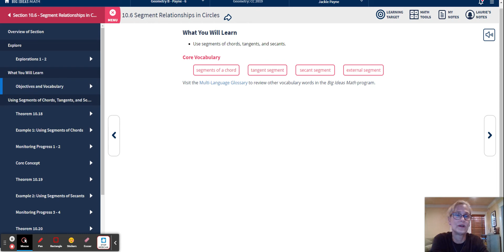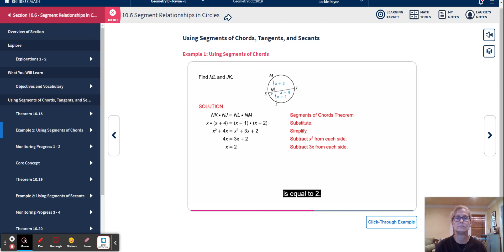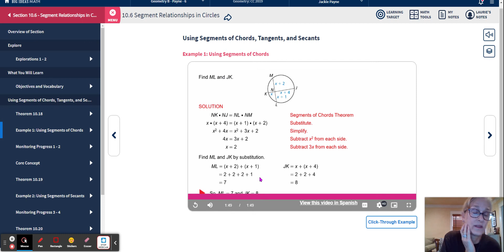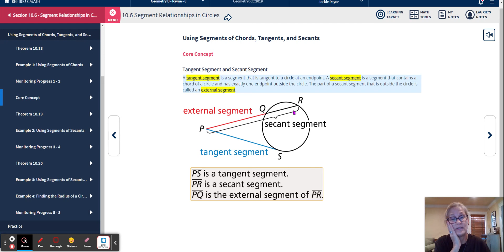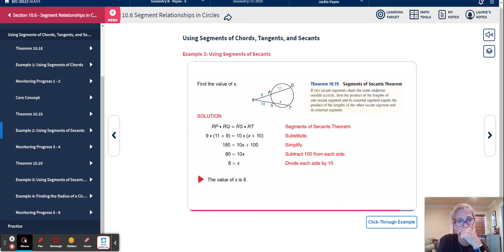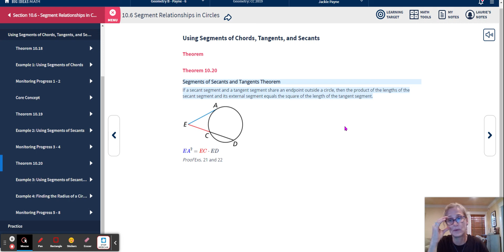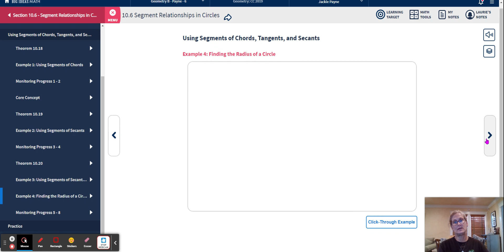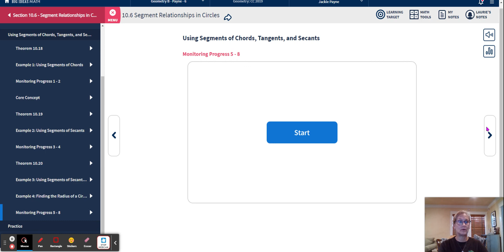Geo C10L6 Notes & Examples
Big Ideas Geometry Chapter 10 Lesson 6 Segment Relationships in Circles with Mrs. Payne